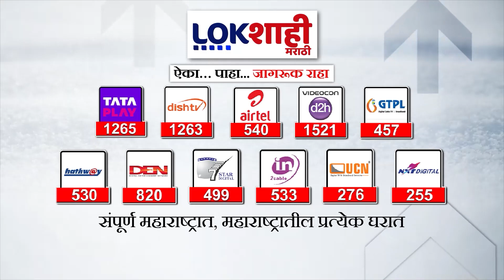Kolhapur | अंबाबाई मूर्तीवर दोन दिवस रासायनिक संवर्धन प्रक्रिया | Lokshahi Marathi